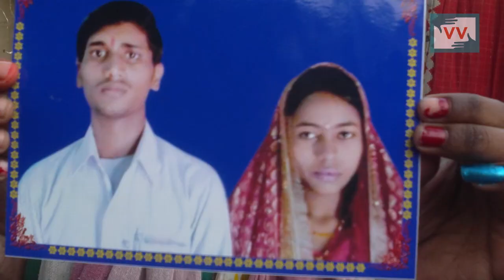Pregnant woman has Tortured for dowry in Tariyani, Bihar - Rita Reports for Indiaunheard